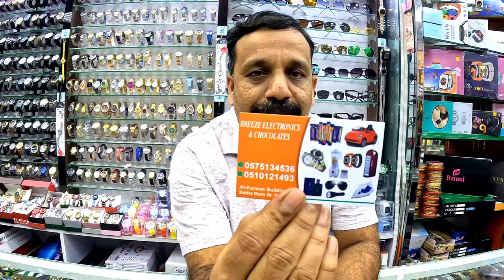Batha Market Riyadh Saudia Araibia|Cheapest Market in Riyadh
My recoding accessrioes
Cam/ gopro10
Mic/synco g2a2 wirless mic
Mobile/samsung s20fe
Tripod/Benro

Aslam o alikm friends i m gulfam abbas from pakistan, This friday 22 decmber 2023 i m going to batha riyadh market in visit, batha is very largest and cheap priece market in riyadh,
 foods, cosmatics, dresses, mobile, camera every things  available in there,
If you like my content so plese

Nathia gali. pipeling track pakistan vedio link♤

Thandiani Top Bike tour Pakistan vedio link